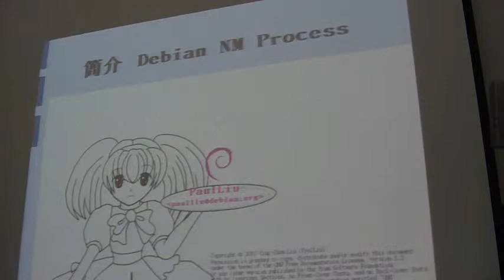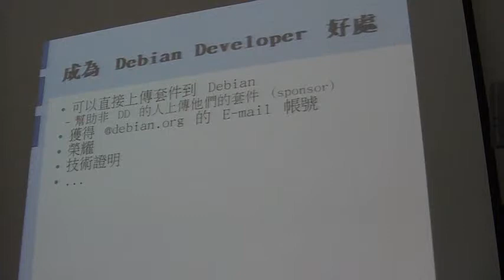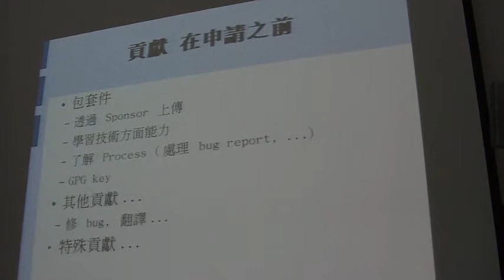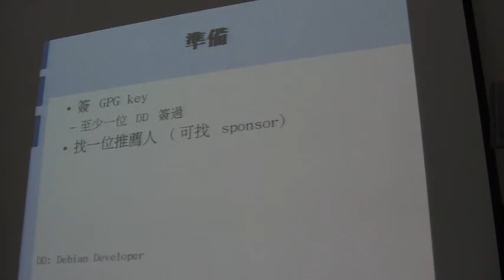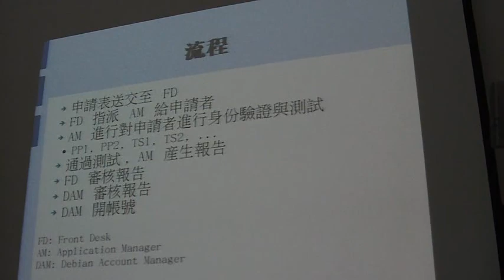815 1100 How to Become a Debian Developer 00